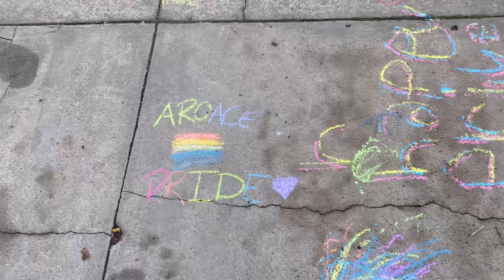Payne County Pride Parade